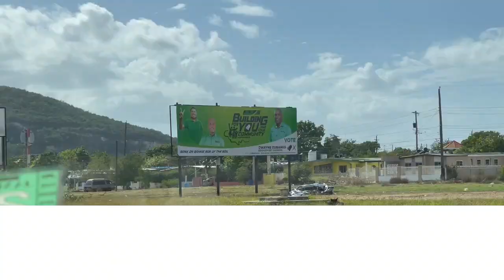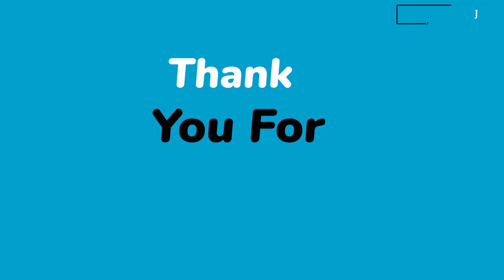Peetah Morgan of Morgan Heritage Has Died#Jamaicanewsonlinetv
Peetah Morgan of Morgan Heritage Has Died